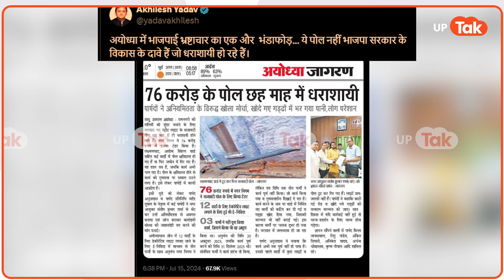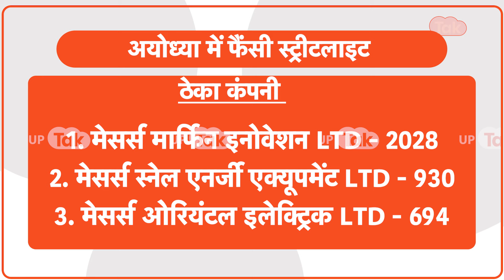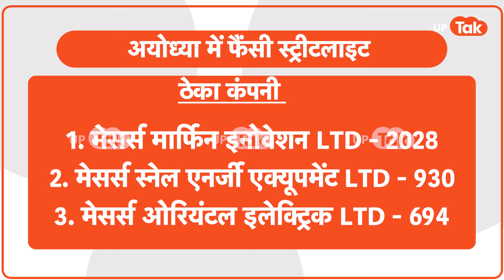Ayodhya : गड्ढों के बाद, अयोध्या में गिर गई फैंसी स्ट्रीटलाइट.. शिकायत करने पहुंचे भाजपा पार्षद!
पहले रामपथ में गड्ढे उसके बाद जल भराव और अब अयोध्या की सुंदरता को निखारने के लिए लगाए जा रहे फैंसी स्ट्रीट पोल के टूटने और गिरने का मामला सुर्खियों में है.. सपा सुप्रीमो अखिलेश यादव के ट्वीट के बाद अब इस पर राजनीति भी शुरू हो गई.. अयोध्या नगर निगम के मेयर गिरीश पति त्रिपाठी ने अखिलेश यादव को अयोध्या आने दर्शन करने और विकास कार्यों को देखने के साथ ही  2017 की तस्वीर से अब की विकास की तस्वीर को मिलाने की चौनौती दे डाली.. चलिए इस वीडियो में हम इसी ताजा मामले की पड़ताल करते हैं..